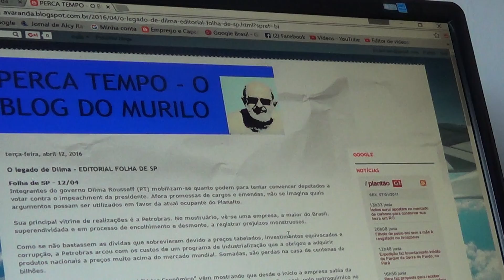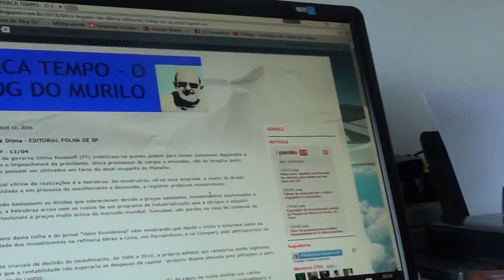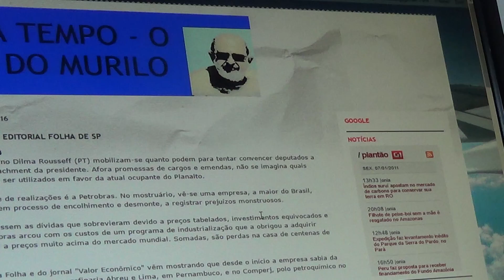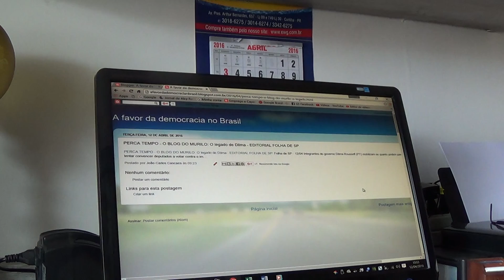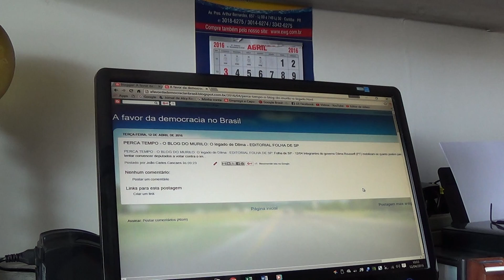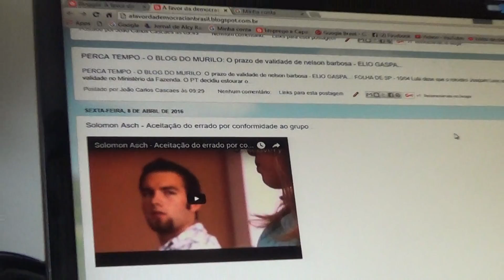Blog do Murilo e a situação do Brasil 20160412105059